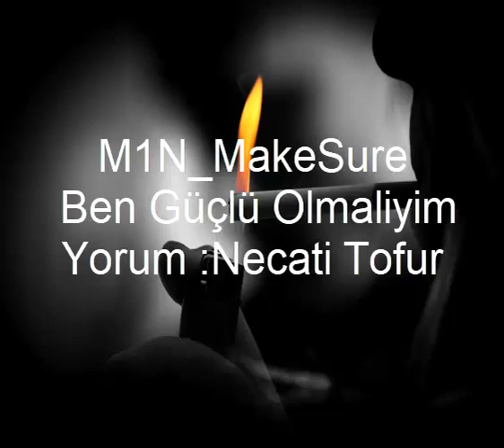M1N MakeSure Ben güçlü olmaliyim